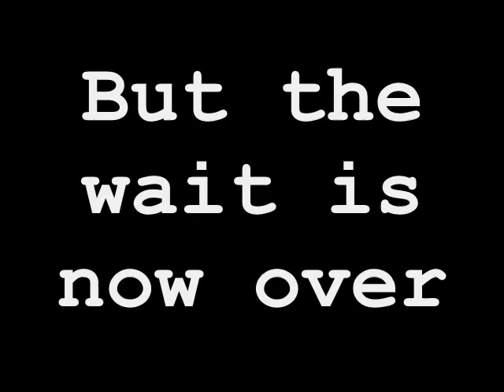G.H.O.S.T.S. Episode 2 Trailer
Alabama Paranormal Research Team welcomes along the GHOSTS crew to investigate the legendary Spring Villa Plantation in Opelika, Alabama.

Song : Moving Mountains by Two Steps From Hell